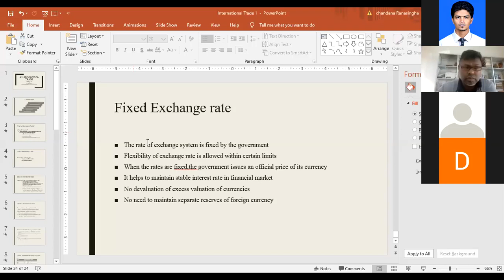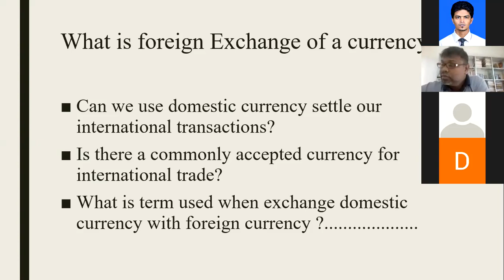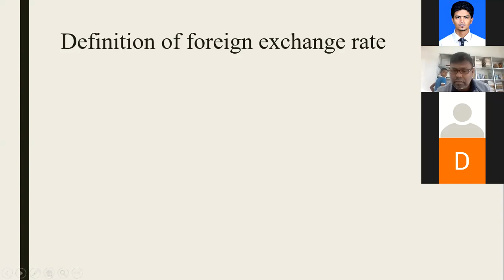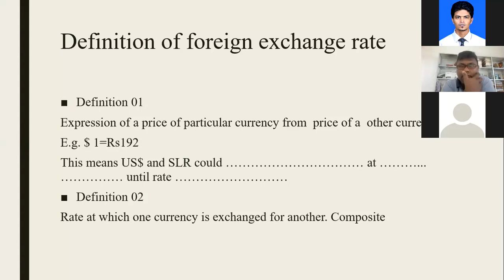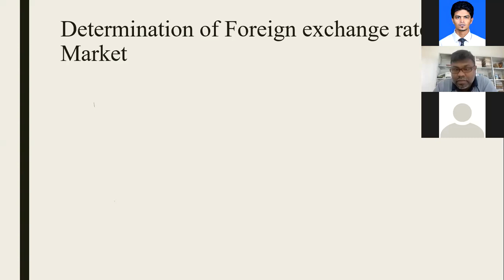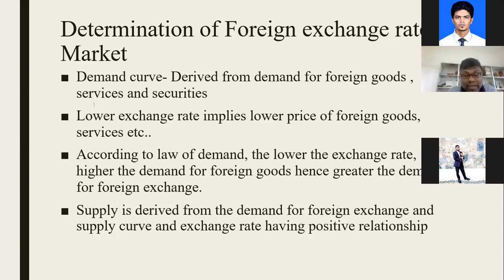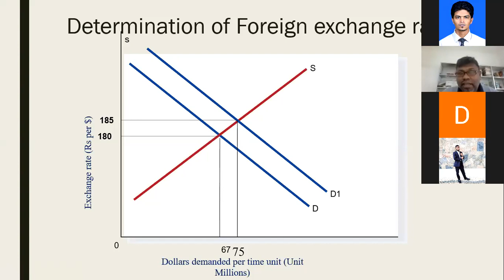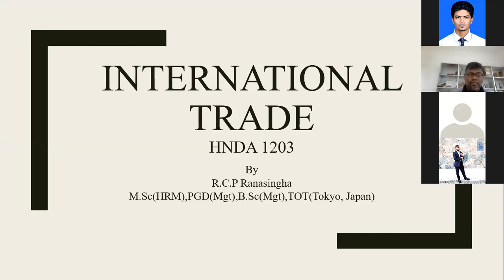International Trade By Mr Chandana Ranasighe 3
Online Lecture Session for HNDA students